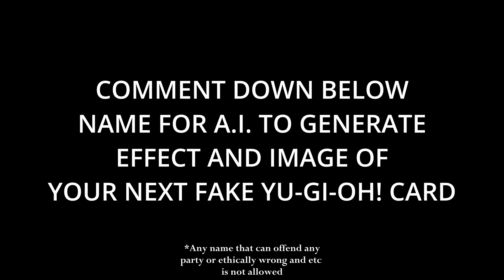A.I. Made YGO CARD #|7: REVERSE | Chat GPT - A.I. Art Generator X Yu-Gi-Oh!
Telling A.I. using Chat GPT and AI Art Generator app to create fake Yu-Gi-Oh! card. What could possibly the card looks like?

Card text by:
Chat GPT

Image by:
Imagine : AI Art Generator